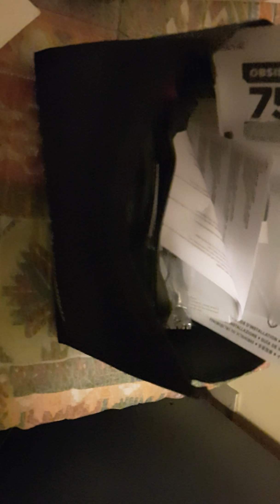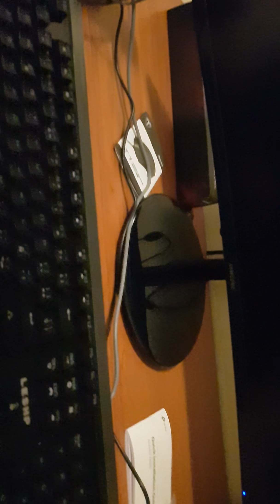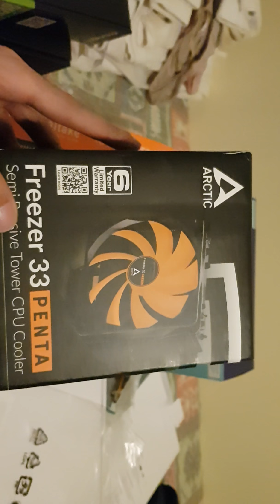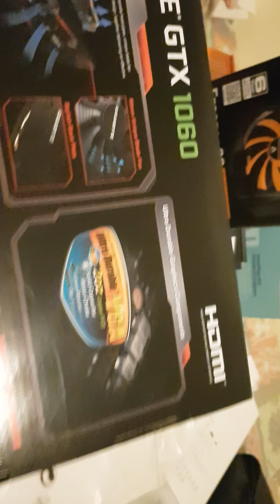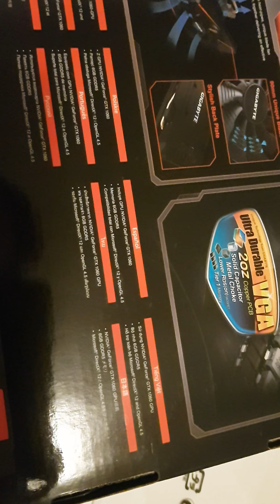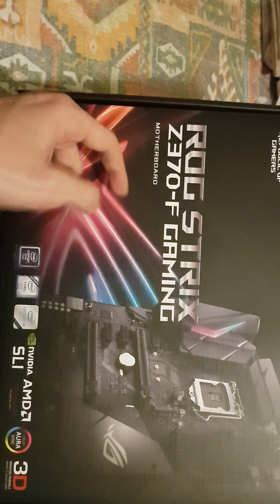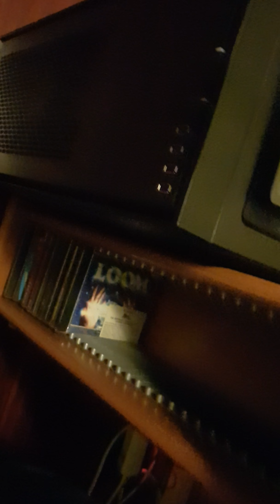Mi nuevo PC | Comienza la nueva era de Dracoom.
Sí, se que no es el vídeo de montaje de un PC que esperabais, pero no tengo tanto conocimiento de informática para montar el cableado xD así que aquí os muestro una parte de nuestro nuevo PC. Comienza una nueva era en La Guarida del Dragón :D

Dracoom

Sígueme en las redes sociales para estar al tanto de las novedades sobre el canal, mi persona y el mundo de los videojuegos y las locuras  y esas cosas de dragones.